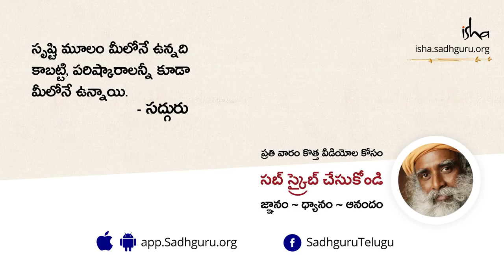ఆదివారం సెలవు ఎందుకు ఇస్తారు? Adivaram Selavu Yenduku Istharu?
మన సంస్కృతిలో ముఖ్యమైన రోజులు పౌర్ణమి, అమావాస్యలు. అలాంటప్పుడు మనకు ఆదివారం సెలవు ఎందుకు వచ్చినట్టు? సద్గురు మనకు సమాధానాన్ని ఇస్తున్నారు. ఆదివారం ఉదయం ఏం చేస్తారు అని సద్గురు మనల్ని ప్రశ్నిస్తున్నారు. బ్రిటిష్ వారికి ఆదివారం అవసరం కాబట్టి అది నిర్ణయించారు, కాని స్వాతంత్ర్యం వచ్చిన తరువాత కూడా మనం సెలవు దినాలని అలాగే కొనసాగిస్తున్నాము అని, దీన్ని మార్చాల్సిన సమయం ఆసన్నమైందని గుర్తుచేస్తున్నారు.